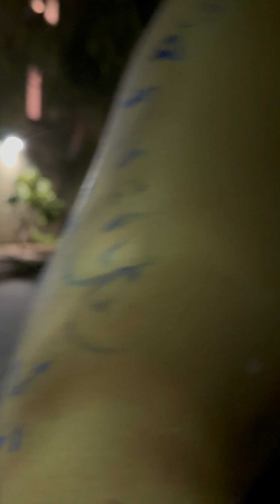Leaving Breakout Festival Day 2 Vancouver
My Reaction to waiting an hour for Lil Baby to not show up at Breakout Festival 2022 Vancouver PNE. Also 4 other main artists cancelled shortly before the event.
Location: PNE Vancouver